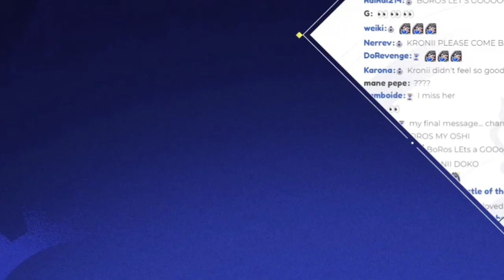𝐊𝐫𝐨𝐧𝐢𝐢 𝐚𝐜𝐜𝐢𝐝𝐞𝐧𝐭𝐚𝐥𝐥𝐲 𝐬𝐡𝐨𝐰𝐞𝐝 𝐬𝐨𝐦𝐞𝐭𝐡𝐢𝐧𝐠 |Hololive EN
ED ART by @Tkminnm from Twitter -

BGM used
DOVA-SYNDROME